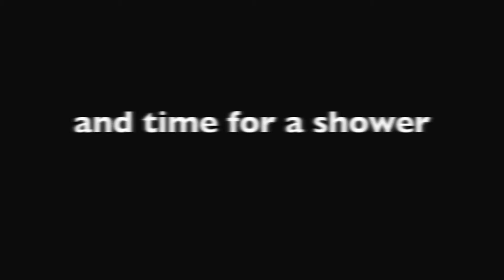Wildcat Olympics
A bit of fun with Karcher, we never got to finish it but figured it was a bit of fun to share.